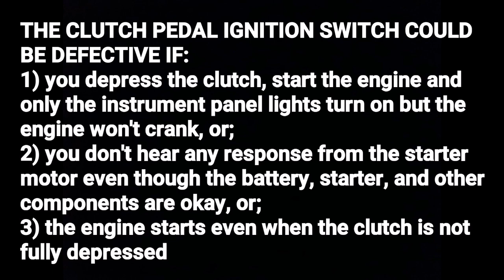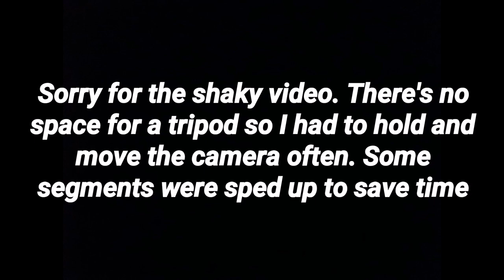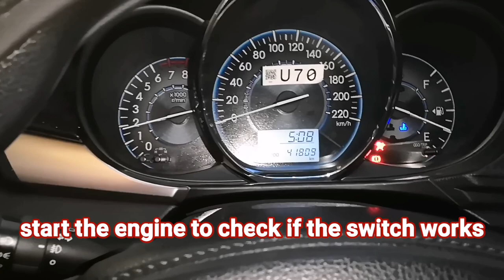IGNITION SWITCH FAILURE COULD GET YOU STRANDED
IGNITION SWITCH FAILURE COULD GET YOU STRANDED The ignition switch is an important safety component of your vehicle. When the clutch pedal ignition switch serves its purpose, it prevents you from starting the engine while the transmission is in gear to prevent accidents.

As a mechanical device, the clutch pedal ignition switch mechanism can fail which means you won't be able to start the engine if it goes bad.

Knowing how to replace the clutch pedal ignition switch yourself will save you money in repairs. Aside from having to work underneath the dashboard with limited elbow room, it really isn't that hard to get the clutch pedal ignition switch replaced. With only a few basic tools (and patience) you can replace this with a new one in no time.

As always, please exercise caution and common sense when working on your car. Seek the help of a professional whenever necessary. This and all other videos produced and published by Viosified Car DIY are for educational and reference purposes only. Viosified Car DIY and/or its owner/s shall not be held liable for any injury, damage, or mistake that may result from the misuse of the information presented by Viosified Car DIY channel.